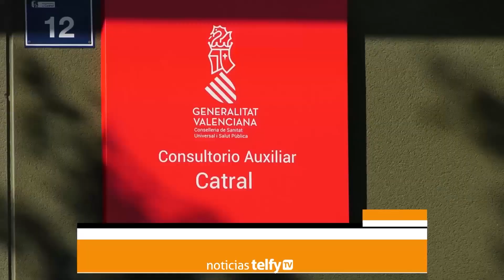Sale a licitación la ampliación del Consultorio Médico de Catral